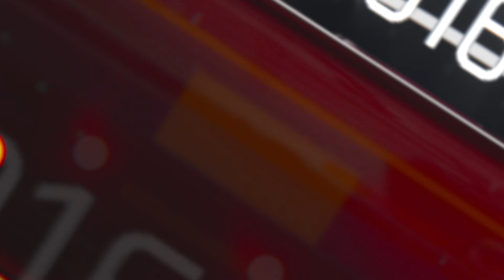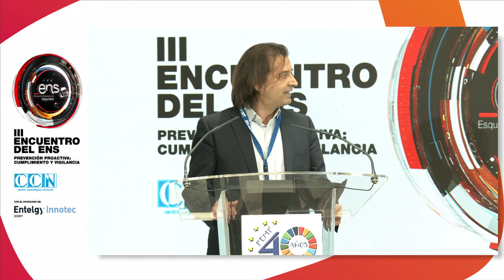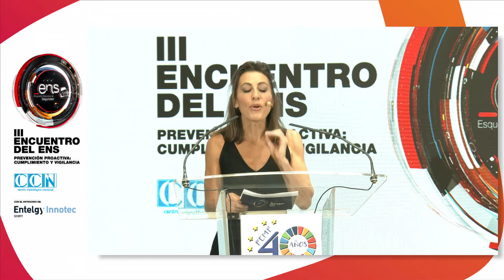Clausura - III Encuentro del ENS